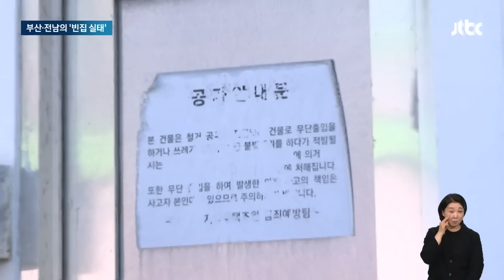농촌뿐 아니라 대도시도 '텅텅'…부산·전남의 '빈집 실태' / JTBC 뉴스룸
서울 수도권을 제외한 전국이 텅텅 비어가고 있습니다. 전국의 빈집, 지난해 10만 채 가까이 되는 것으로 나타났습니다. 농촌만 아니라 대도시도 이제 빈집이 늘어가고 있는데요. 저희가 전국에서 가장 빈집이 많은 도시 부산과 농촌 전남을 돌아봤습니다.